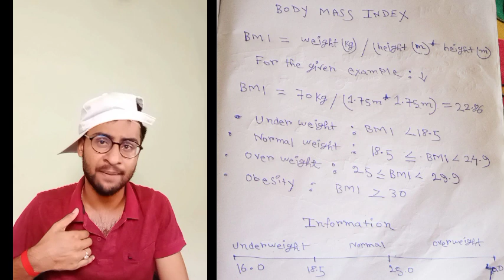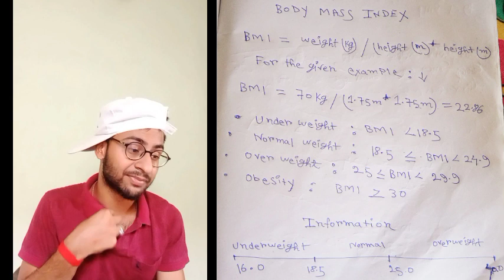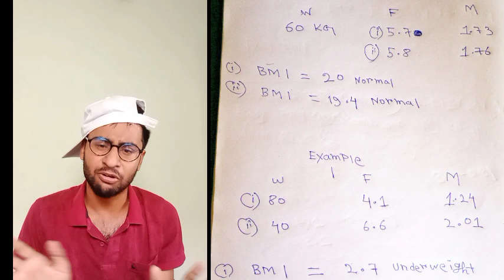Who Is BMI ? How To Calculate Your BMI ! PHYSICAL EDUCATION QUESTIONS